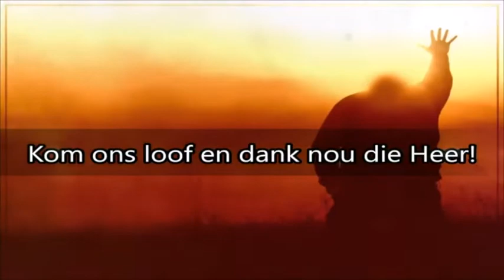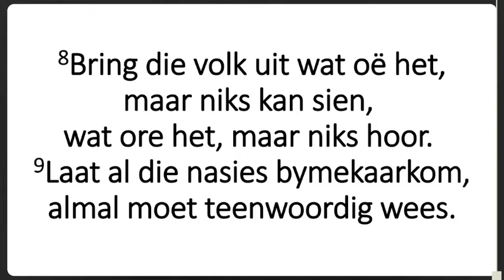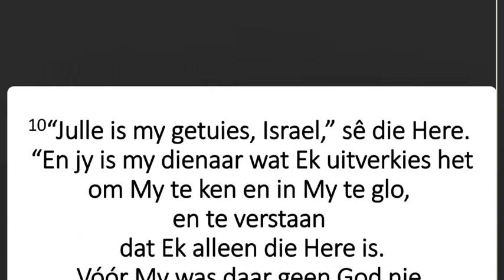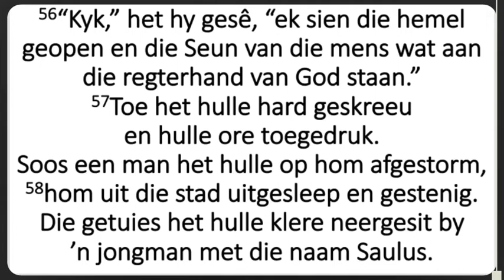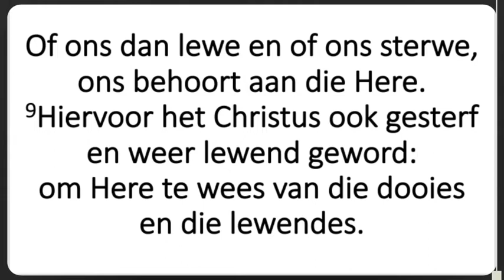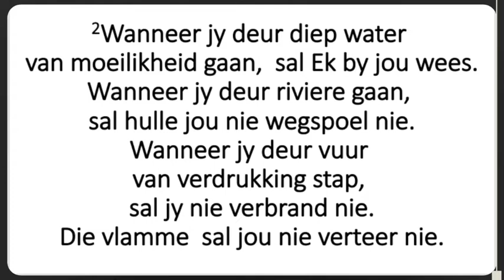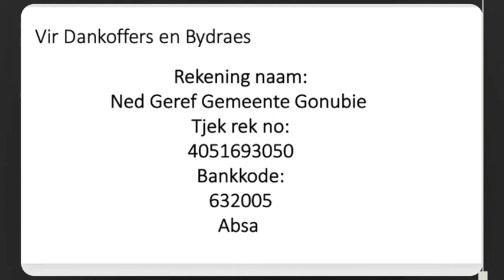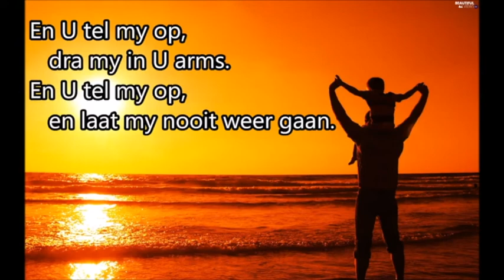Sondag 08 Aug 2021 Jesaja 43 Voel jy ook omsingel?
Artist: Maranatha Sangers
Song:Tel my op: FLAM 13
Teks & Musiek: Marcel ZimmerAfr. vertaling: Faani Engelbrecht
This video contains music video material with Copyright and we have the following licences to proof that we my use it:
CCLI Licences and servicesOrganisation: NG Gemeente Gonubie, Posbus 333, Gonubie 5256, South AfricaAccount number: 564961